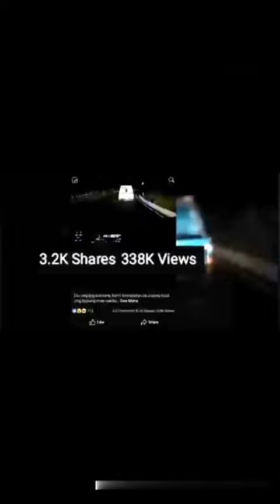a scary scene of a white lady in the middle of night l raat ki Tariki mai white lady ka khofnak scen